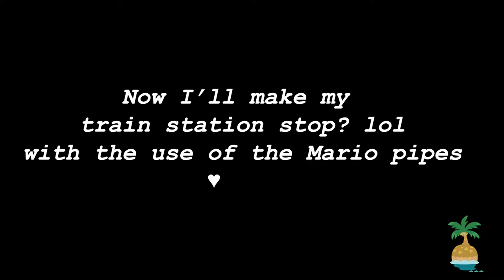School-time! The education area of my town in ACNH island ♥